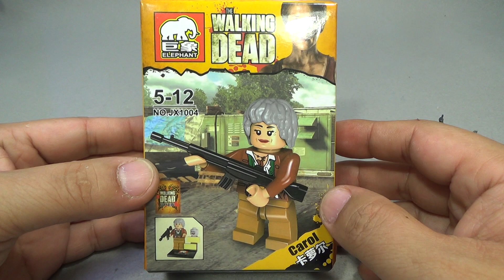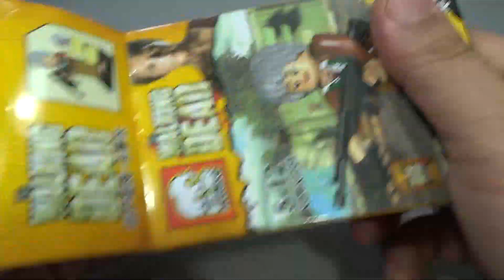워킹데드 캐럴 펠레티어 Elephant 거상 레고 짝퉁 미니피규어 리뷰 Lego knockoff The Walking Dead Carol Peletier mini figure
워킹 데드(The Walking Dead)는 미국의 텔레비전 드라마로, 좀비로 가득한 세상에서 살아남은 생존자들의 사투를 그린 드라마로 만화 코믹스가 원작인데, 중국 레고 짝퉁 제조 업체인 Elephant 巨象 거상에서 no.jx1003, no jx1004 두가지 종류의 세트를 내놓았는데, 가버너(Governor),셰인(Shane),멀(merle), 로리(Lori), 캐럴 (Carol), 안드레아 (Andrea), 릭 그라임스 (Rick Grimes), 대릴 딕슨 (Daryl Dixon), 글렌 리 (Glenn Rhee), 미숀 (Michonne) 등과 좀비(zombies) 미니피규어 등 총 8종씩 두개의 세트로 되어 있는 제품입니다.

로버트 커크만의 좀비 아포칼립스물 만화 워킹 데드를 원작으로 한 실사 TV 시리즈. 케이블 채널 AMC에서 방영중에 있다. 감독은 프랭크 다라본트.
조지아 주의 보안관 릭이 범인 검거 중 총상을 입고 혼수상태에 빠진다. 드라마에선 총상을 입기 전 몸에 한 발을 맞고 쓰러졌으나 방탄조끼가 막아 줬고 쓰러진 릭을 향해 다가온 셰인을 바라보고 이야기하는 순간 머릿수에 들어있지 않아 파악하지 못했던 범인 한명이 뒤에서 쏜 총에 왼쪽 옆구리를 맞았다. 원작에선 릭을 엄호하던 셰인이 손에 총을 맞아 엄호에 실패하고 릭의 오른쪽 갈비뼈 부분이 날아가는 것으로 나온다. 릭이 혼수상태에서 깨어나보니 세상은 좀비 사태로 헬게이트가 열려 있다는 스토리. 드라마에서 릭 일행은 이 좀비들을 '워커'라 불린다. 그리고 생존 그룹마다 이들을 부르는 명칭이 다른데, 바이터, 스킨 이터, 로터 등 다양하다.

그중에서 캐럴 펠레티어 (Carol Peletier) 배우는 멀리사 수잰 맥브라이드(Melissa Suzanne McBride).

캠프에 남아있었던 멤버. 가족이 모두 탈출하는 데 성공한 드문 가정이었으나 문제는 남편이 뻑하면 폭력을 휘두르는 막장 남편이었다. 차이고 열받은 상태였던 셰인에게 떡이 되도록 두들겨 맞지만 이런저런 풍파를 겪어온 듯한 캐릭터. 남편은 시즌 1 중반의 워커의 습격으로 사망해버렸고, 시즌 2 전반부에서 소피아는 실종된다.[39] 남편에게 눌려 산 이유에선지 유약한 모습을 많이 보여주며 소피아가 실종된 이후로도 징징거리는 모습만 보여주는 캐릭터였지만 대릴의 활약으로 차츰 마음을 다잡는다. 또 한 교회에서 남편이 죽길 바라는 죄를 지었기 때문에 소피아가 이리 된 것이라는 등의 말을 한 것으로보아 워커 남편을 곡괭이로 처리하며 슬픔과 죄책감도 있었던 듯.

시즌 2에서는 대릴이 소피아를 찾길 바란다면서 금앵자를 선물하는 등으로 캐럴과의 플래그를 보여준다.

제품명 -
가격 -
블럭수 pcs -
판매처 -